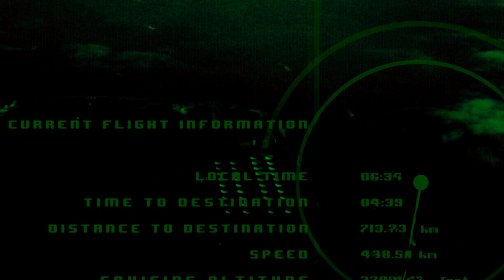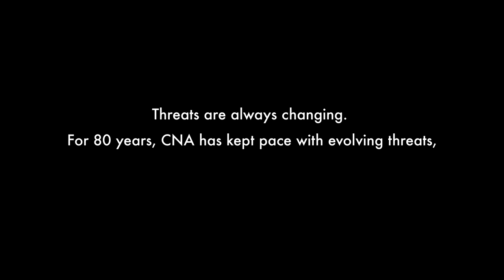CNA's 8 Decades, 8 Stories: 1980s TOPGUN Outer Air Battle (Told by Christine Fox)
1980s - Christine Fox explains how CNA tactical and operations analysis in exercises and at TOPGUN helped protect aircraft carriers from Soviet bombers in the Outer Air Battle.